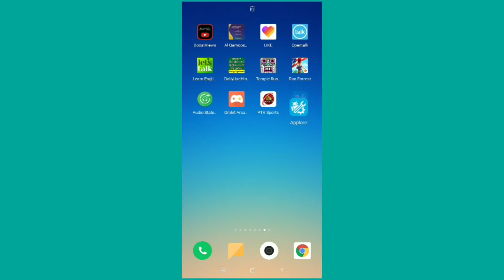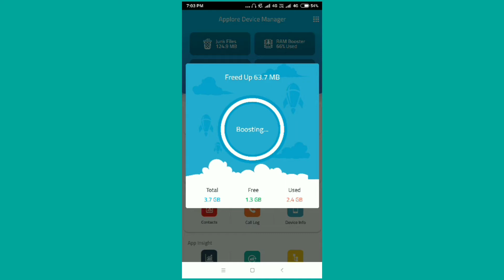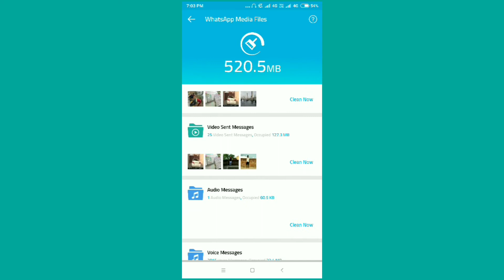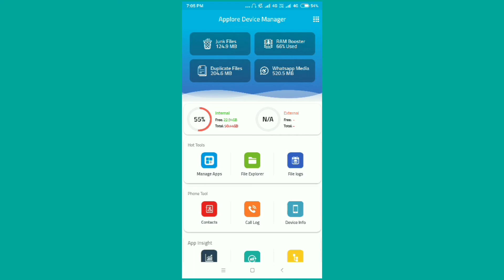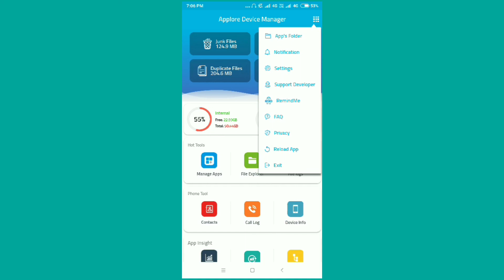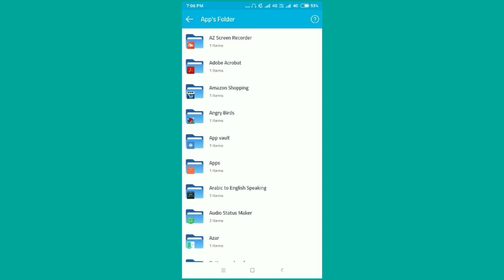Most useful free app for all Android users 2018 [All in one]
Hi, How are you, in this video I have brought an app which could be useful & helpful for you for managing your phone
It alone works work of many apps You Need it